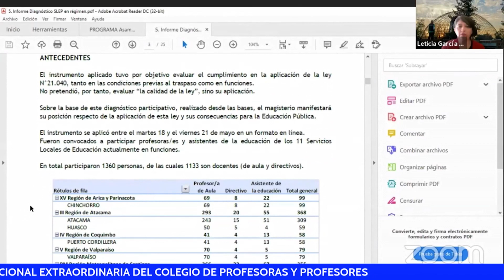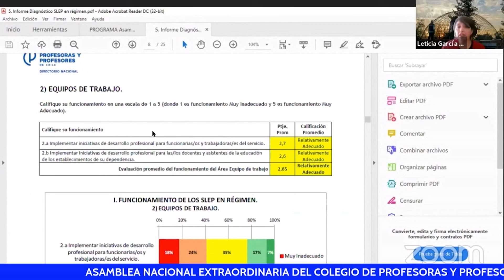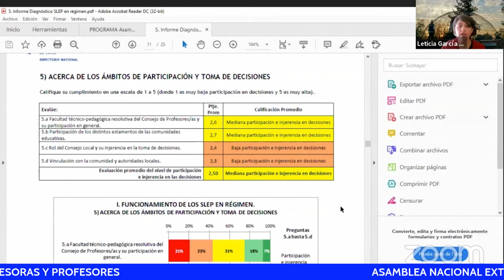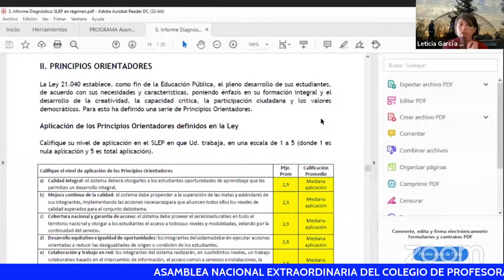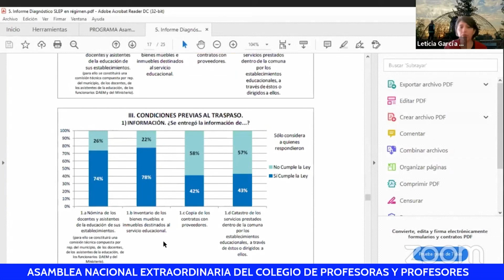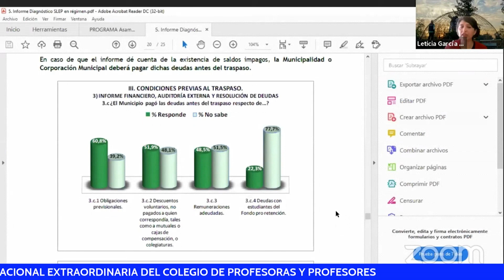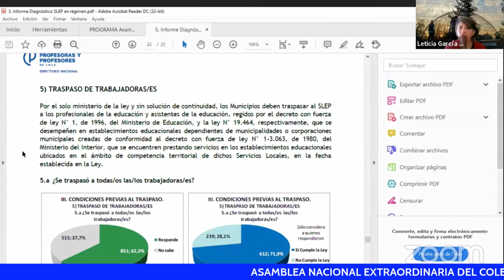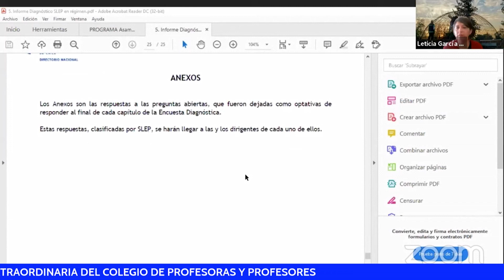LAPIDARIA EVALUACIÓN DE DOCENTES Y ASISTENTES DE LA EDUCACIÓN AL FUNCIONAMIENTO DE LOS SLEP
El Colegio de Profesoras y Profesores presentó los resultados de un amplio estudio de evaluación del funcionamiento de los actuales Servicios Locales de Educación Pública, en el que participaron 1360 trabajadores de todos los SLEP que ya están funcionando en el país, entre docentes, asistentes y directivos. En ningún área los Servicios Locales alcanzaron un nivel "adecuado" o "muy adecuado" y en varias evaluaciones específicas el funcionamiento de los SLEP fue calificado como "muy inadecuado" e "inadecuado."